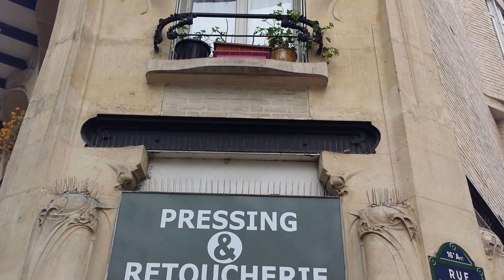Guimard Art nouveau paris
Paris (French: [paʁi]  is the capital and most populous city of France. Situated on the Seine River in the north of the country, it is in the centre of the Île-de-France region, also known as the région parisienne, "Paris Region". The City of Paris largely retains its one and a half century old administrative boundaries, with an area of 105 km² (41 mi²) and as of 2014 a population of 2,241,346.[4][5] Together with its suburbs, the whole agglomeration has a population of 10,550,350 (Jan. 2012 census).[2] Paris' metropolitan area spans most of the Île-de-France region and has a population of 12,341,418 (Jan. 2012 census),[3] constituting one-fifth of the population of France.[6] The administrative region covers 12,012 km² (4,638 mi²), with approximately 12 million inhabitants as of 2014, and has its own regional council and president.[7]

Paris was founded in the 3rd century BC by a Celtic people called the Parisii, who gave the city its name. By the 12th century, Paris was the largest city in the western world, a prosperous trading centre, and the home of the University of Paris, one of the first in Europe. In the 18th century, it was the centre stage for the French Revolution, and became an important centre of finance, commerce, fashion, science, and the arts, a position it still retains today. Since the 19th century, the built-up area of Paris has grown far beyond its administrative borders.

Paris is the home of the most visited art museum in the world, the Louvre, as well as the Musée d'Orsay, noted for its collection of French Impressionist art, and the Musée National d'Art Moderne, a museum of modern and contemporary art. The notable architectural landmarks of Paris include Notre Dame Cathedral (12th century); the Sainte-Chapelle (13th century); the Eiffel Tower (1889); and the Basilica of Sacré-Cœur on Montmartre (1914). In 2014 Paris received 22.4 million visitors, making it one of the world's top tourist destinations.[8] Paris is also known for its fashion, particularly the twice-yearly Paris Fashion Week, and for its haute cuisine, and three-star restaurants. Most of France's major universities and grandes écoles are located in Paris, as are France's major newspapers, including Le Monde, Le Figaro, and Libération.

Paris is home to the association football club Paris Saint-Germain and the rugby union club Stade Français. The 80,000-seat Stade de France, built for the 1998 FIFA World Cup, is located just north of Paris in the commune of Saint-Denis. Paris hosts the annual French Open Grand Slam tennis tournament on the red clay of Roland Garros. Paris played host to the 1900 and 1924 Summer Olympics, the 1938 and 1998 FIFA World Cups, and the 2007 Rugby World Cup. Every July, the Tour de France of cycling finishes in the city.

The city is also a major rail, highway, and air-transport hub, served by the two international airports Paris-Charles de Gaulle and Paris-Orly. Opened in 1900, the city's subway system, the Paris Métro, serves 4.5 million passengers daily.[9] Paris is the hub of the national road network, and is surrounded by three orbital roads: the Périphérique, the A86 motorway, and the Francilienne motorway in the outer suburbs.